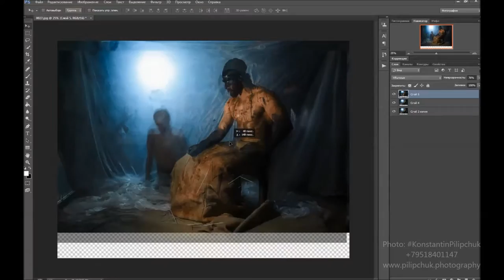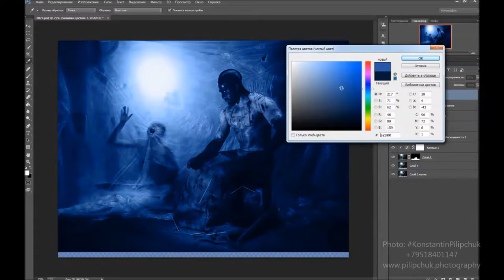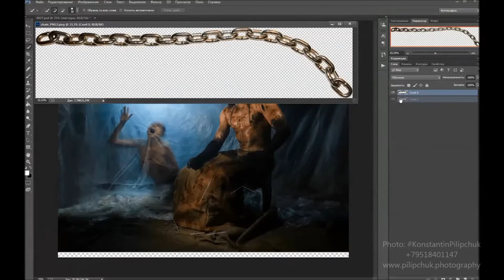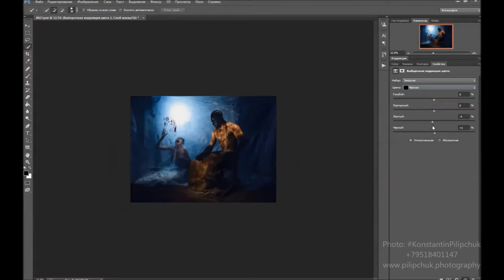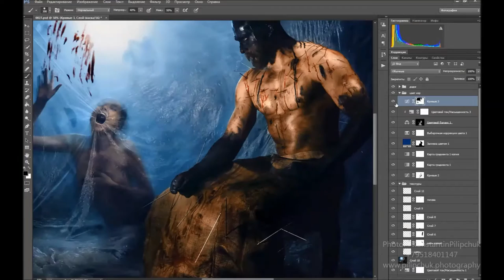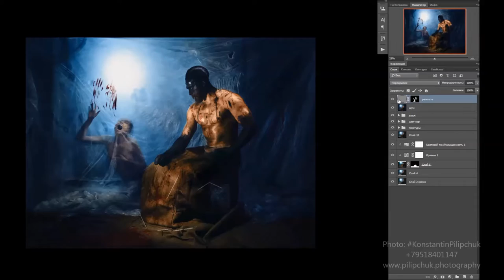Художественная обработка фото в фотошопе, фотомонтаж , цветокоррекция в фш ps6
Съемка проходила у меня дома, в комнате 2,5*5м .
Использовались в качестве света несколько на камерных впышек на стойках , в основном с сотами + цветные фильтры. Делал несколько кадров в разных световых схемах (т.к. не было возможности осветить весь сюжет одним кадром, пришлось просто совмещать 3 кадра в одну картинку в фш.
Пишите комментарии или вопросы по видео) буду рад ответить)

Идейный вдохновитель, ассистент, координатор и ЖЕРТВА -
Алексия Иорданова

Rostov-na-Donu 2016 г.